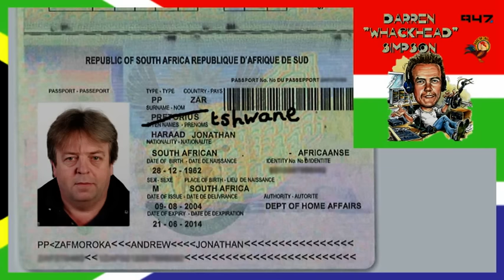Whackhead Simpson - Home Affairs....Name Change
Whackhead Simpson calls Mr Pretorius from Home Affairs to say that he has to change his name to Tshwane!

Check out Darren Simpson's daily podcasts at 94.5 KFM

Check Out my sci-fi comedy podcast - The Solar One Sci-Fi Podcast.